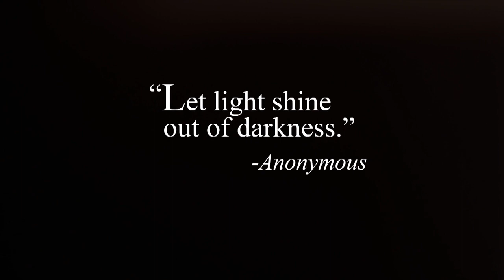Walking the Path of the Storm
Join me as I team up with Dayton Daily News reporters Chris Stewart and Josh Sweigart in an ongoing series where, together, we will walk the path of the largest tornado that hit the Miami Valley region on Memorial Day.